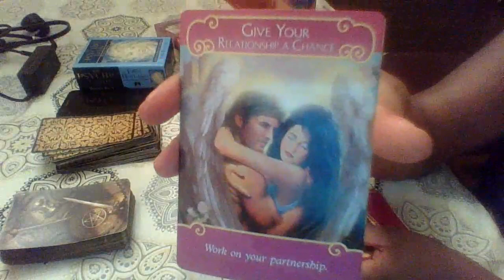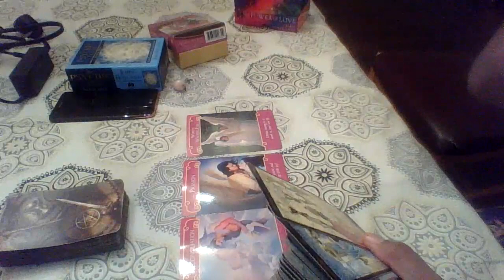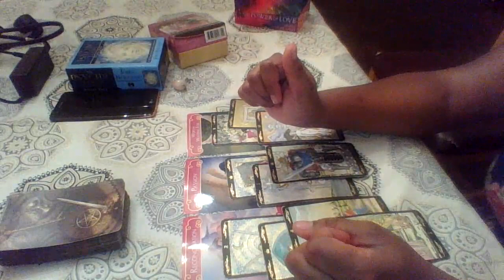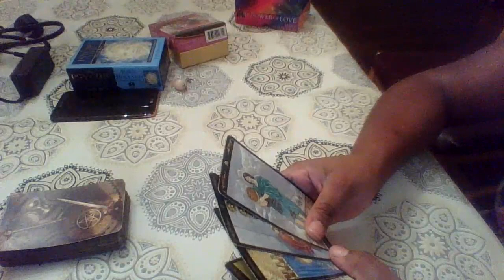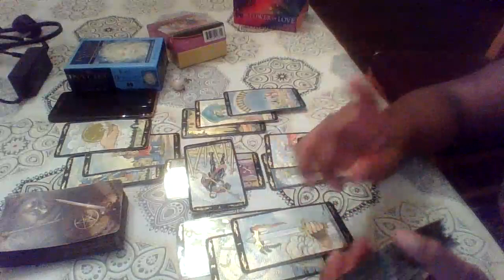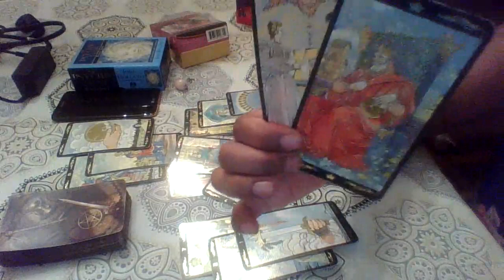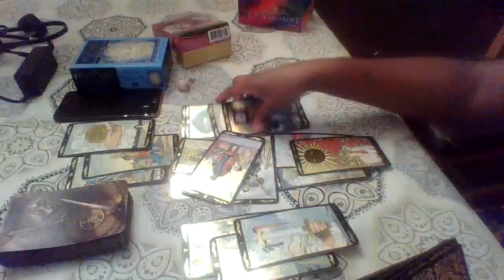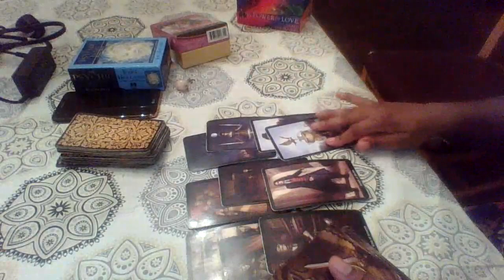LIBRA DEC 15-31 "THEY WANT YOU BACK"